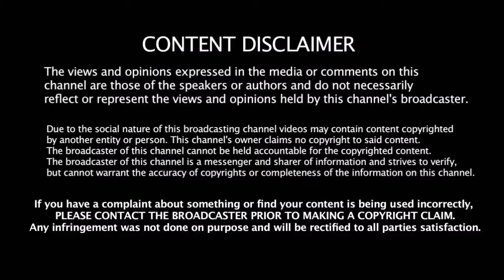அப்துல் கலாம் தொடங்கிய இடத்திலேயே அரசியல் பயணத்தை தொடங்கிய கமல் | Kamal Intro In Politics